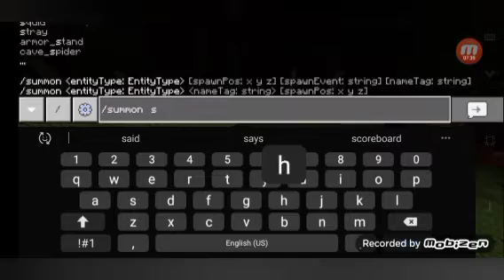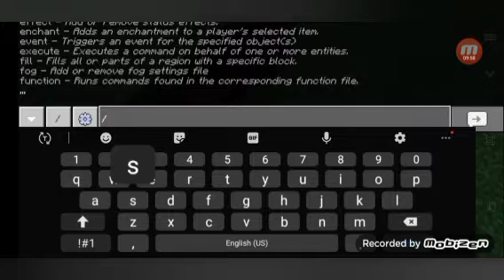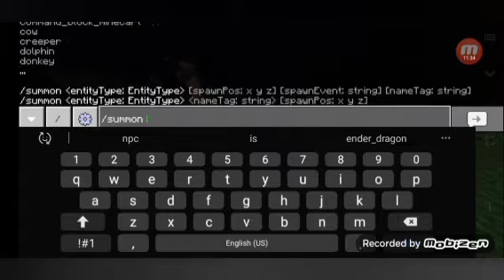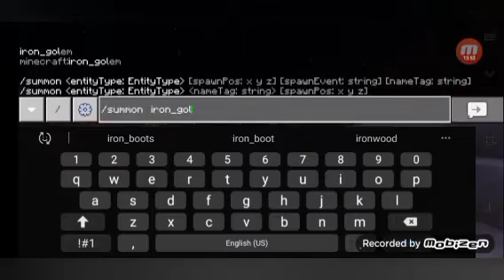Minecraft but we can only use 1 command!!!!??